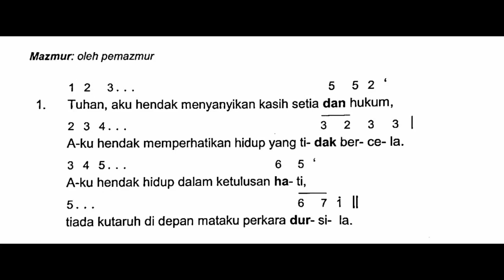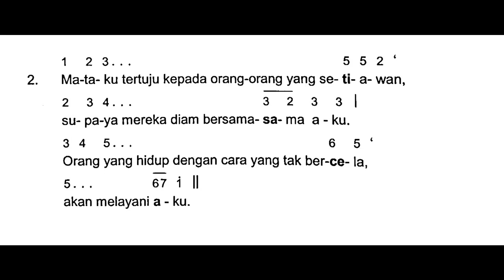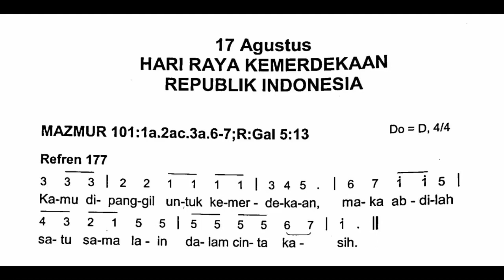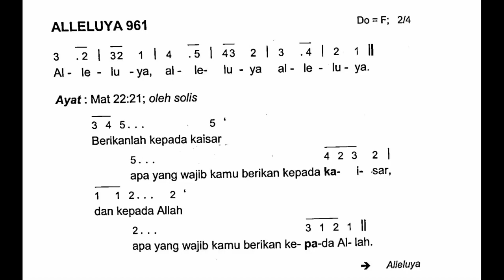[Edisi Baru] HARI RAYA KEMERDEKAAN REPUBLIK INDONESIA - Kamis, 17 Agustus 2023 - Mazmur Tanggapan